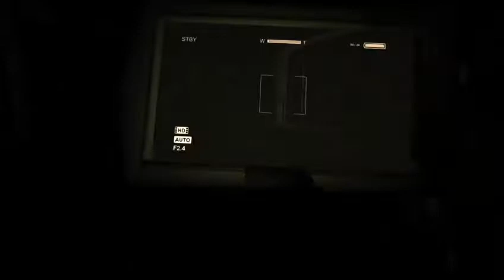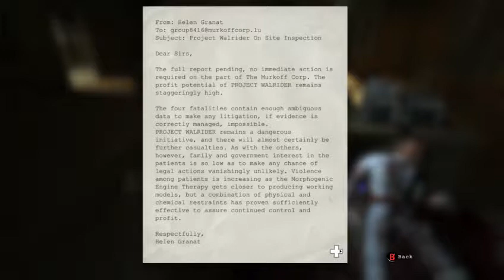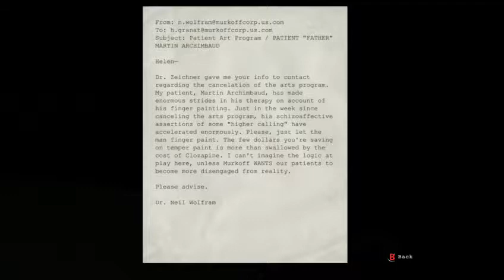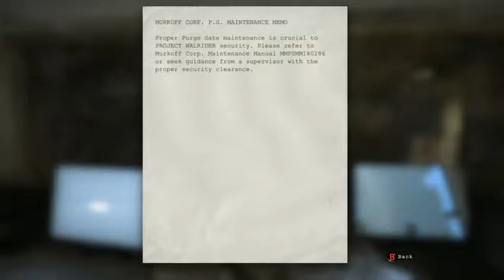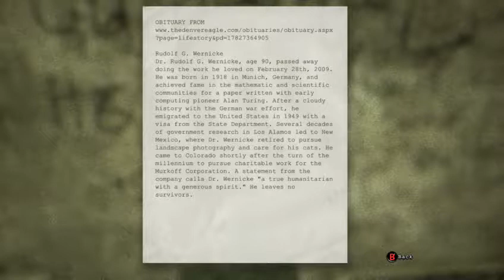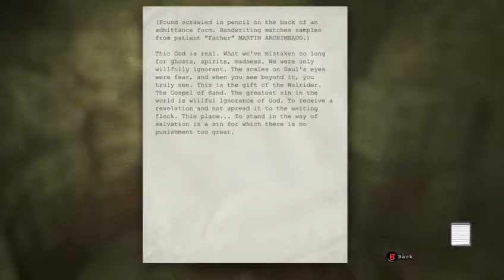Outlast Part 2